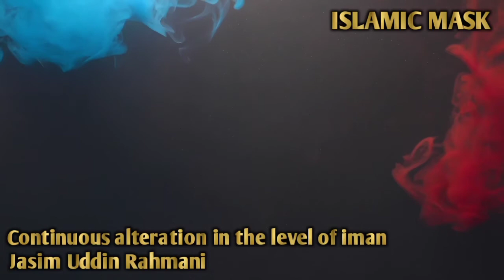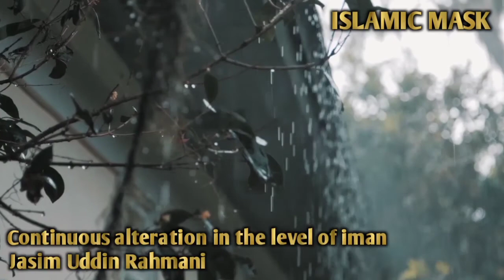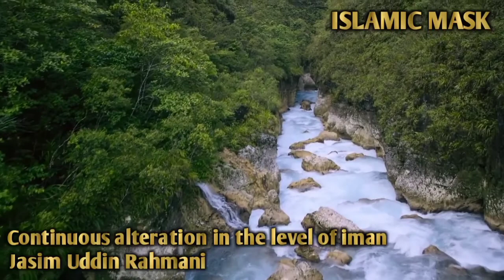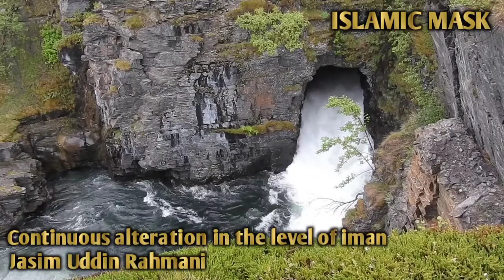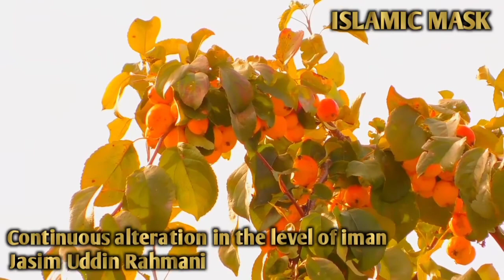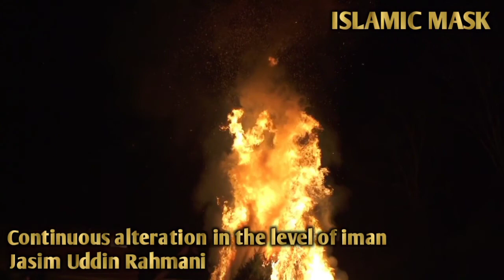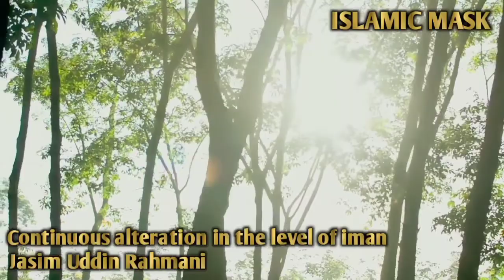ঈমানের স্তরে ক্রমাগত পরিবর্তন (পর্বঃ- ১) | Jasim Uddin Rahmani | @ISLAMIC MASK